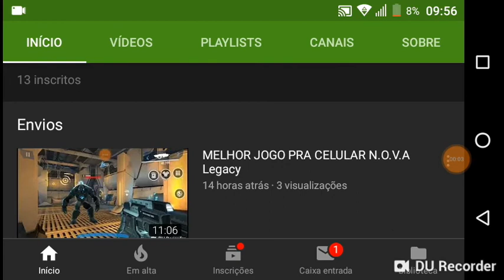Gameplay de N.O.V.A LEGACY #2